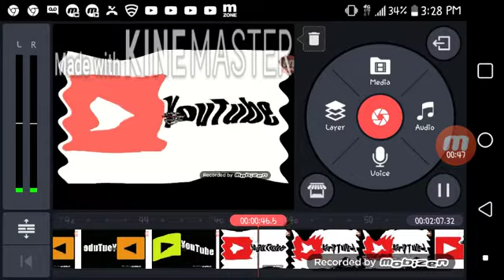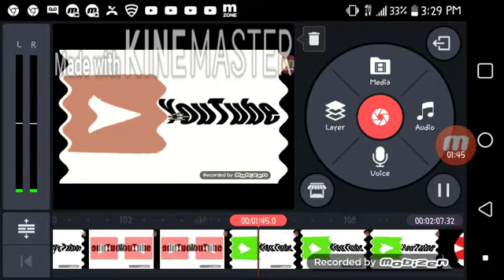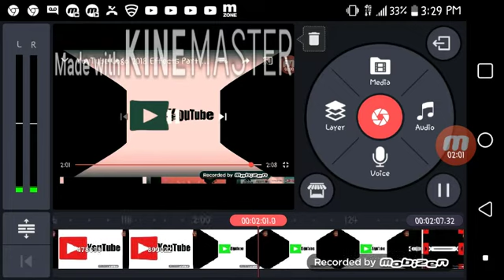YouTube Logo 2018 luig group